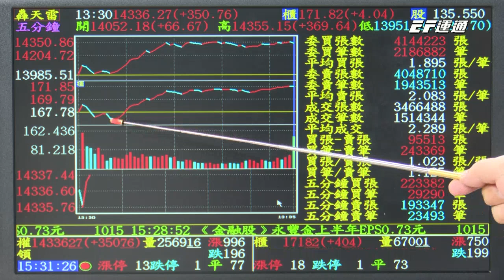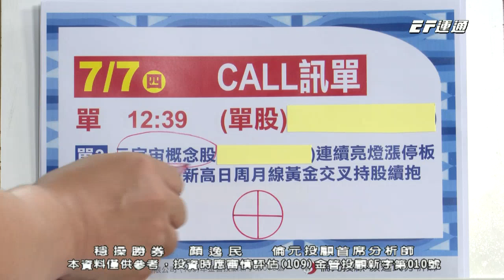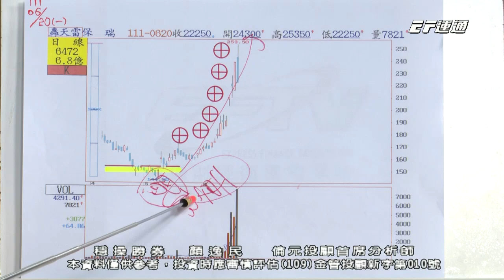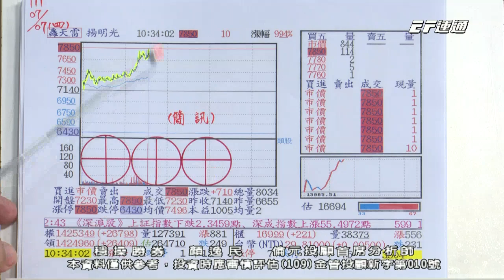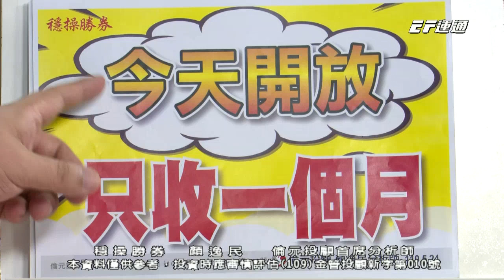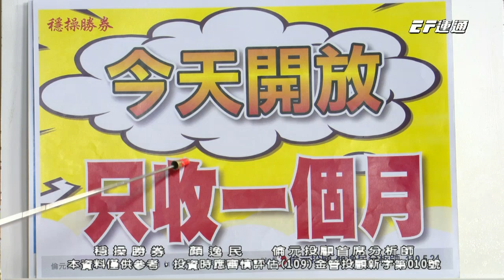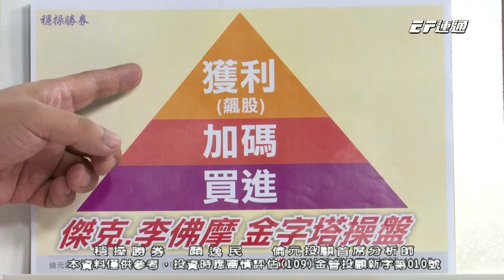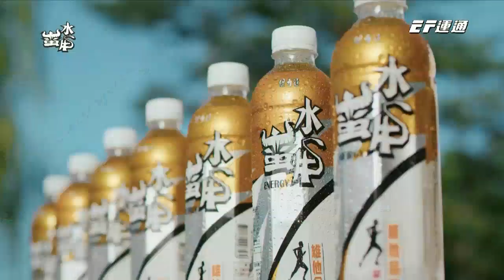20220707 1530 顏逸民 穩操勝券